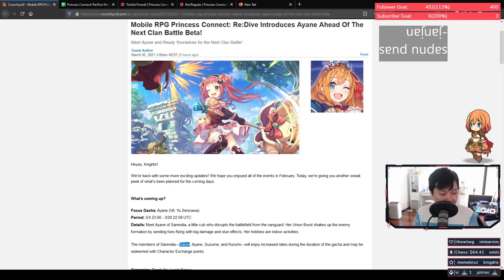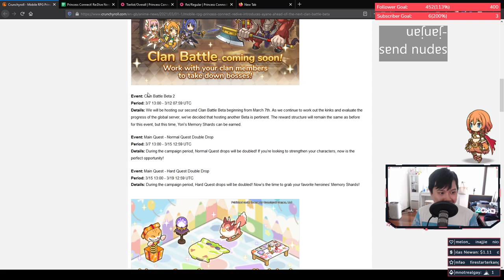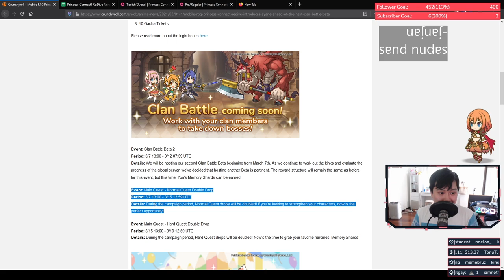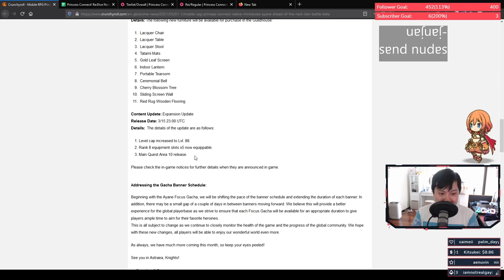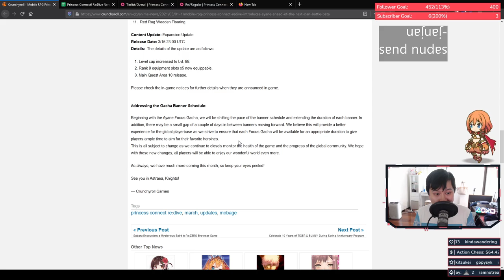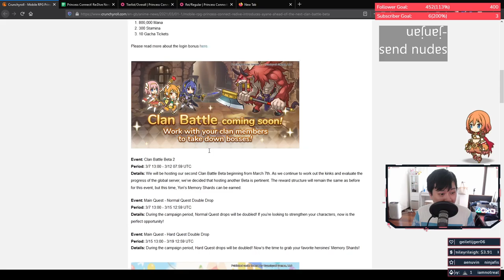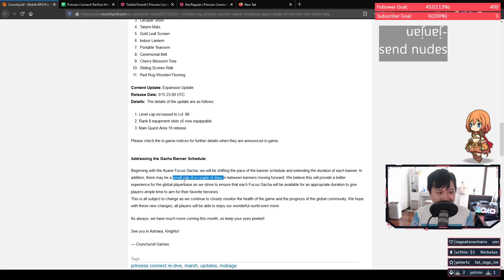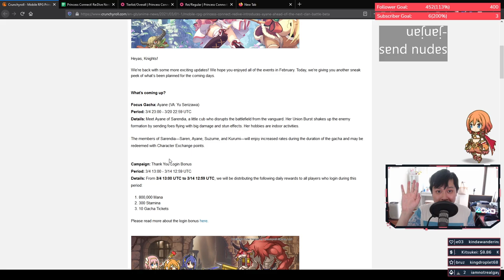[Princess Connect! Re:Dive] A Different Timeline (New Banner, New Events, Decelerated...?)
Interestingly, we are no longer following the Thai + datamine combo. This makes timing predictions harder, and completely throws off my estimates for future content. Some could argue it's for the better, some could argue it's trash. I think for now, let's see what they do - CrunchyRoll has been handling it quite well so far.

Take care,
Lace